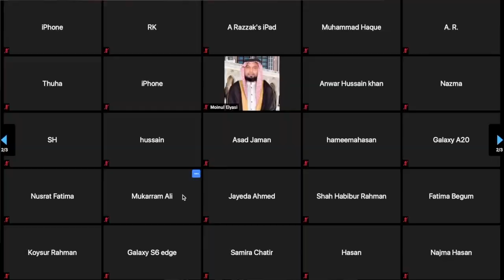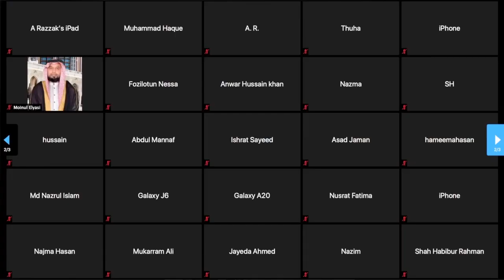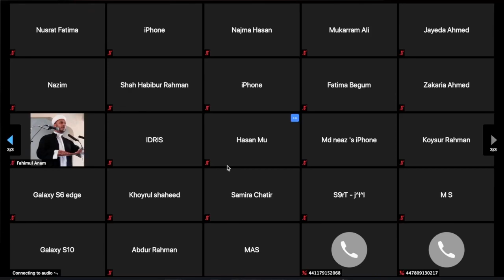আমরা তোমার অবুঝ বান্দা • মুনাজাত • ইসলামী গান • আমজাদ আলী • DI Zoom Live Program • Amra Tomar Obujh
আমরা তোমার অবুঝ বান্দা তুলেছি দুহাত
তুমি আল্লাহ কবুল করো মোদের মুনাজাত।

আমরা সবাই পাপী তাপী কোন পুঁজি নাই
অসহায় এই বান্দা মোরা তোমার মদদ চাই
তোমার মদদ দিয়ে মোদের দিওগো নাজাত।

গুনাহ করার শক্তি আল্লাহ মোদের আছে যত
ক্ষমা করার শক্তি তোমার কোটি গুনে শত
বর্ষে দিয়ে মোদের তরে দয়া ও রাহমাত।

টাকাকড়ি গাড়ি বাড়ি আর না কিছু চাই
তোমার দ্বীনের ঝান্ডা উঁচু দেখতে যেন পাই
দেখতে দেখতে হয় যেন শেষ আমারই হায়াত।

কথা ও সুরঃ আইনুদ্দীন আল আজাদ

Da’watul Islam UK & Eire
presents
An Evening of Inspiration - Nasheed with Shomiron Shilpi Gushti
Time: Saturday 8:30PM, 11 April 2020 London

Join Zoom Meeting at 8:30PM